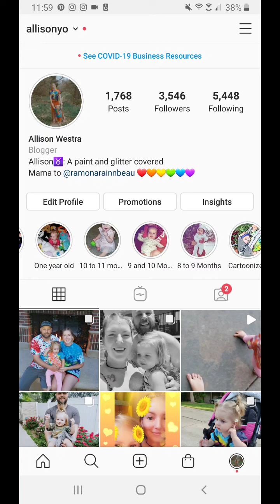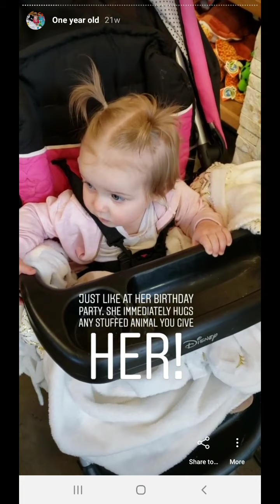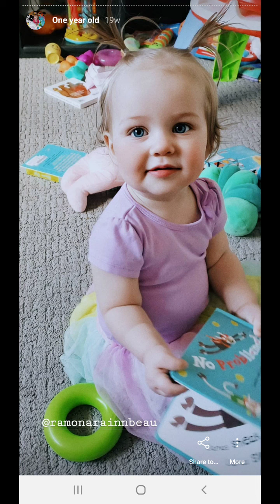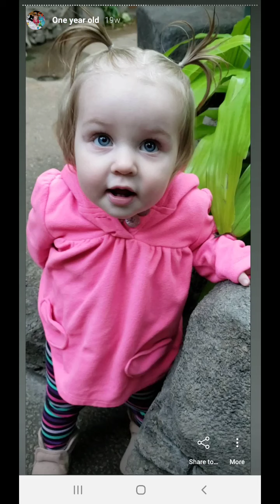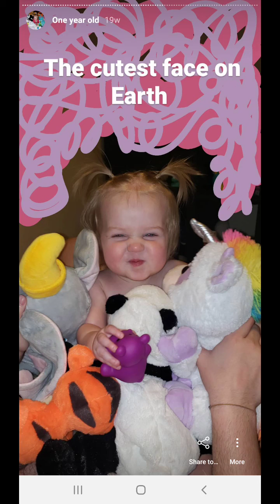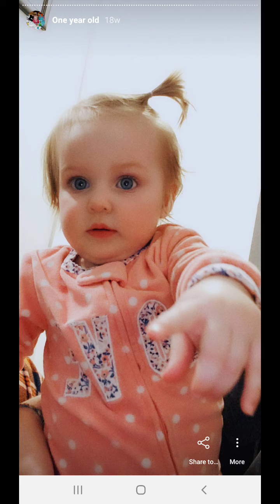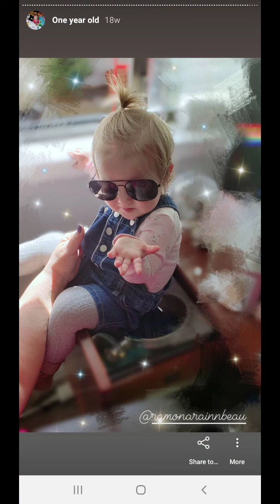One year old Instagram highlight